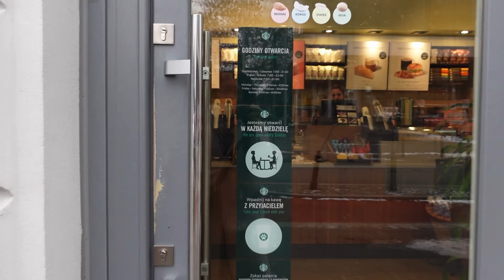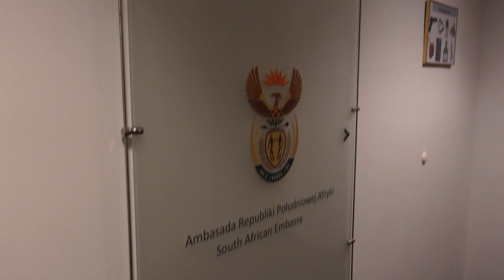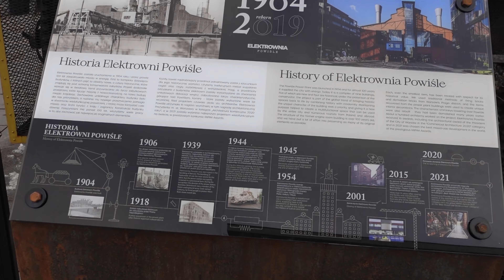Trip to Warsaw | Capital of Poland | South African Embassy | Road to 700 subbies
On this video I'll be showing you the beautiful Capital city of Poland, please enjoy and do the most.

Musician: Jeff Kaale